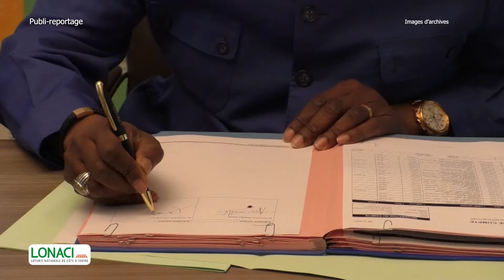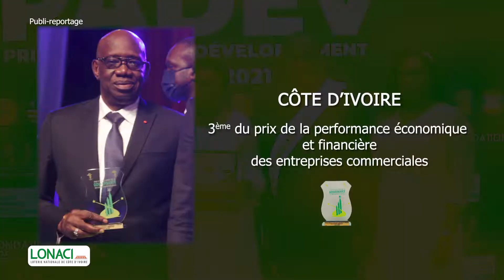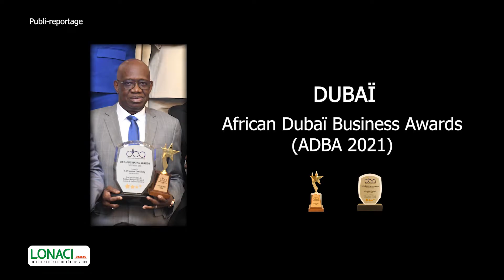Plusieurs lauriers glanés ces dernières années par le Directeur Général !